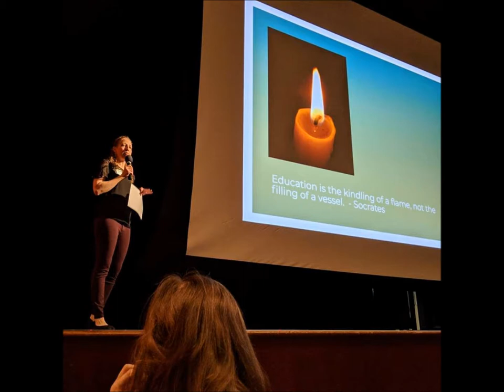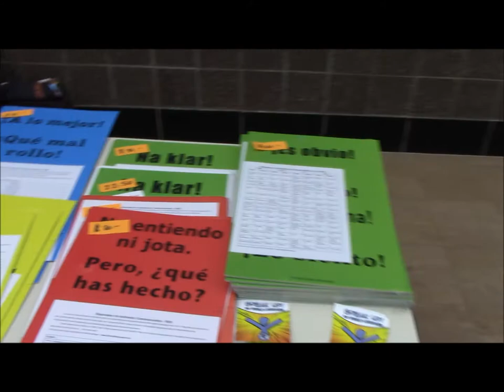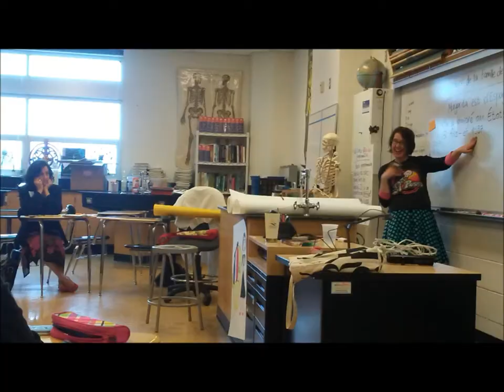Comprehensible Input in the Mitten 2018 Conference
Some pictures and videos of the CI in the MItten 2018 Conference